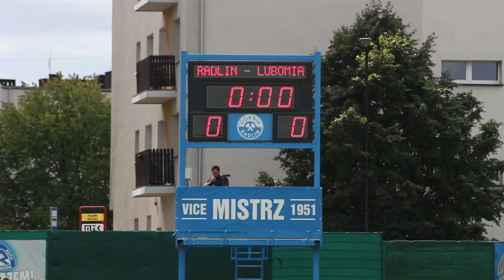KS Górnik Radlin - LKS Silesia Lubomia KULISY MECZU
Nieco inne spojrzenie na mecz 5 kolejki Raciborsko-Rybnickiej Ligi Okręgowej.

Autor: Magdalena Smyczek Photography